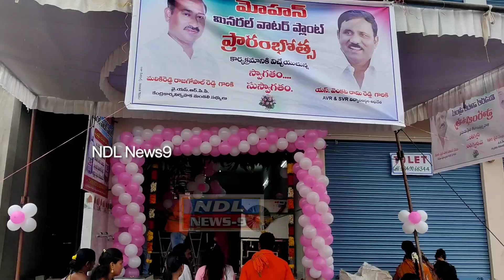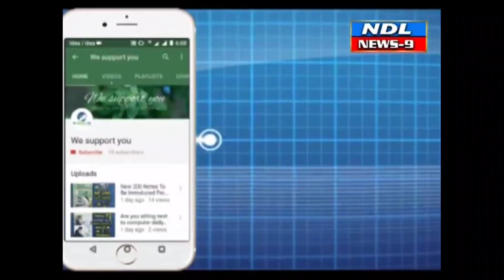వాటర్ ప్లాంట్ ను ప్రారంభించిన మలికిరెడ్డి రాజగోపాల్ రెడ్డి..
Nandyal News9---నంద్యాల బొమ్మలసత్రం ద్వారకామాయి కాంప్లెక్స్ నందు ఏర్పాటు చేసిన మోహన్ మినరల్ వాటర్ ప్లాంట్ ను ప్రారంభించిన మాలికిరెడ్డి రాజగోపాల్ రెడ్డి గారు మరియు వెంకట్రామి రెడ్డి గారు ,డాక్టర్.రాజశేఖర్ రెడ్డి గారు వీర రెడ్డి గారు మాట్లాడుతూ నంద్యాల పట్టణ ప్రజలకు అందుబాటు ధరలో స్వచ్ఛమైన మంచి నీరు అందించాలి అని  అన్నారు. మోహన్ మాట్లాడుతూ పట్టణ ప్రజలకు అన్ని శుభకార్యాలకు మరియు హోమ్ డెలివరీ అందుబాటు ధరలో ప్యూరిఫైడ్ మినరల్ వాటర్ సప్లై చేయబడును అన్నారు.